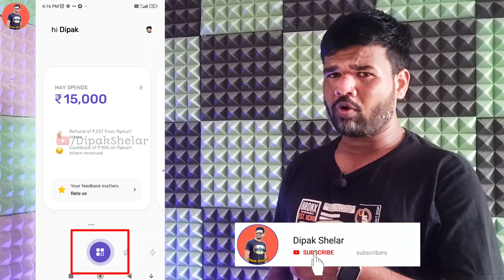Small Update For All Slice User | Slice Launch Scan And Pay Option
30 Crore Indians pay with PhonePe. It's 100% safe & secure.

Best Recharge,

Best Recharge,